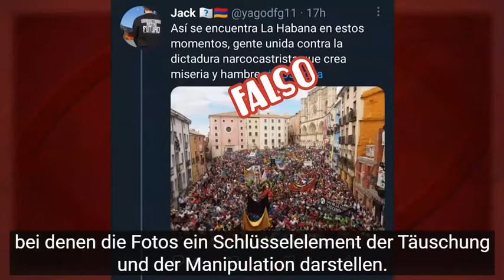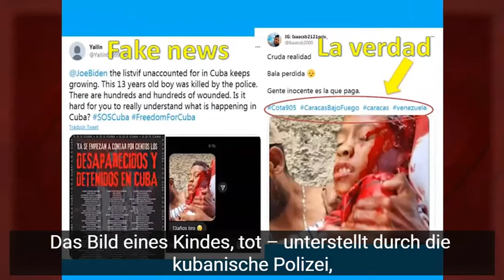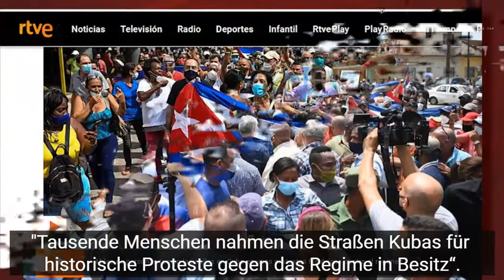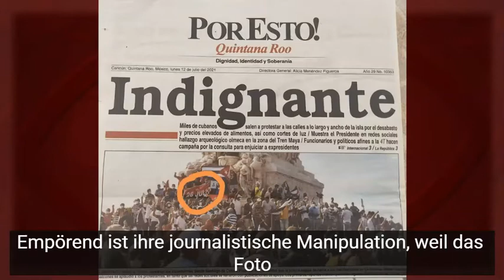Cubainformacion TV: Westliche Fake News über die Proteste in Kuba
Antikrieg TV

Das Fotolabor der Proteste in Kuba
Übersetzung und Untertitel: Angelika Becker

José Manzaneda, Koordinator von Cubainformación. Die ökonomische Blockade und die Verhinderung der Einwanderung in die USA in Verbindung mit der Pandemie und dem Ausbleiben des Tourismus haben dem kubanischen Volk Mangel und Unterversorgung beschert.

Und eine gigantische Operation in den sozialen Netzen, organisiert aus den USA heraus, hat es geschafft, einen Teil der kubanischen Bevölkerung zu Protesten gegen ihre Regierung zu verleiten, in einigen Fällen auf sehr gewaltsame Weise (1). Es ist der gleiche hybride Krieg, der auch schon an anderen Ort wie Venezuela oder Bolivien geführt wurde.

Der quantitative Effekt dieser Bombardierung mit Hilfe von machtvollen Systemen der big data, von Robotern und  Cybertruppen (2) wurde begleitet von zahlreichen fake news, bei denen die Fotos ein Schlüsselelement der Täuschung und der Manipulation darstellen.

das Bild eines Kindes, tot – unterstellt durch die kubanische Polizei, es war eine Opfer von Verbrecherbanden in Venezuela (3)
große Demonstrationen gegen die kubanische Regierung, die tatsächlich in Ägypten (4), Argentinien (5) oder Spanien (6) stattfanden
das kubanische Heer, kürzlich so verbreitet, dessen Aufmarsch vor vier Jahren stattfand (7)
Bilder von kubanischen Obdachlosen, die aber tatsächlich in den USA so leben
oder direkte Lügen wie die angebliche Flucht von Raúl Castro (9) oder der Tod von einem Dutzend Personen in einem Krankenhaus (10).
Aber abgesehen von dieser informellen Welt der Netzwerke, was sehen wir in den „ernsthaften, objektiven und unabhängigen“ Kommunikationsmedien? Eine systematische Fälschung der Herkunft ihrer Fotos, mit einem gemeinsamen Nenner: eine Bevölkerung, die die Revolution unterstützt – eine soziale Mehrheit im Land – erscheint, als sei sie gegen sie eingestellt (11).

Die New York Times schrieb dem Protest ein Bild zu, dass Gerardo Hernández Nordelo zeigt, Koordinator der Komitees zur Verteidigung der Revolution (12).

In CNN wurde die Überschrift „Freiheit, das Lied von Emilio Estefan, das Kuba gewidmet ist“, illustriert mit einem Foto von Arbeitern und Arbeiterinnen in Havanna, die die Regierung unterstützen (13). Das gleiche Medium sagt in einer anderen Meldung, dass in „San Antonio de los Baños Hunderte Menschen eine starke Präsenz von Polizei herausforderten“. Aber die dort gezeigt wurden, trugen die Bilder des revolutionären Gewerkschaftsführer Lázaro Peña (14).

Das gleiche Bild wurde auf seiner Website vom Spanischen Fernsehen veröffentlicht mit der Bildunterschrift: „Tausende Menschen nahmen die Straßen Kubas  für historische Proteste gegen das Regime in Besitz“ (15). Der öffentliche Kanal sprach in einer anderen Nachricht unter einem anderen Foto des revolutionären Volkes von einer „unvergleichlichen Welle des Protestes gegen das Regime“ (16).

Auf dieselbe Art veröffentlichte BBC, um die „massiven Proteste“ in Kuba zu illustrieren, das Foto von Aktivisten der Komitees zur Verteidigung der Revolution (17).

Die schreiende Schlagzeile auf der Titelseite der mexikanischen Tageszeitung Por Esto! war eine

Botschaft gegen die kubanische Regierung: „Empörend“, Empörend ist ihre journalistische Manipulation, weil das Foto, das dort erscheint, zurückgeht auf die Anfänge der Revolution, es zeigt die Statue von Máximo Gómez in Havanna, mit der Flagge des 26 Juli.

Und dies war keineswegs das einzige Medium, das dieses Foto mit der gleichen Botschaft veröffentlichte. Das taten auch die spanischen Tageszeitungen El Mundo (19) und El País (20).

Und zugleich präsentieren uns dieselben Medien die wahren städtischen Terroristen (22) als friedliche Engelchen (21) und als „Repression“  polizeilichen Operationseinheiten auf dem Höhepunkt der Auseinandersetzungen, die allerdings in Kolumbien (25), Chile (26), Frankreich (27) oder Spanien (28)im Einsatz waren.

 Gleichzeitig zensieren sie die Mobilisierung von Tausenden von Menschen –  tatsächlich von Tausenden - zur Verteidigung der Revolution und gegen die Blockade der USA, die auf der ganzen Insel unterwegs waren (29) (30).

Deshalb glauben Sie ihnen nicht, nicht ein einziges Wort!